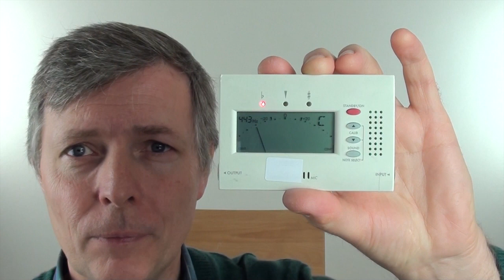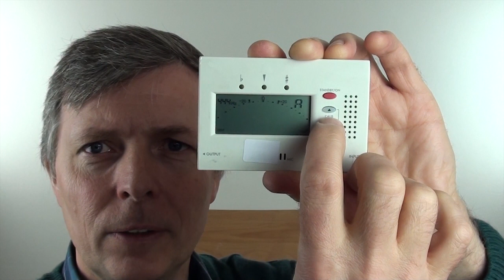Können Sie hören?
Viele Menschen meinen, sie könnten nicht hören und daher nicht ein Instrument spielen. Ist das wirklich so?